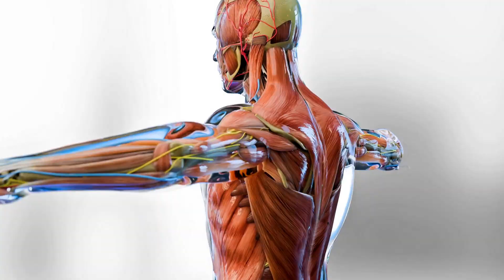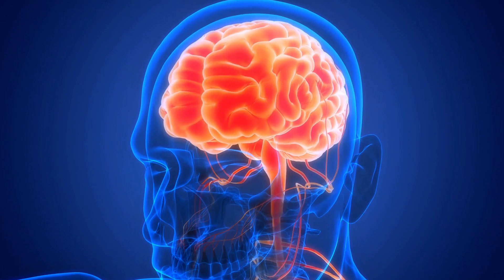The Surprising Truth About CREATINE: Hair Loss, Kidneys, Bloating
Orgain Creatine Monohydrate 1.1lb 👇

Unlock the REAL power of creatine monohydrate.
In this definitive 3-part series, we go beyond basic gym gains to reveal the shocking, science-backed benefits of creatine for brain health, anti-aging, and peak performance.
Discover why this is the one supplement I take every single day at 48 to stay strong, muscular, and mentally sharp.
​This series is based on the latest clinical research, including data from over 1,000 studies, to give you the ultimate guide to creatine supplementation.

​// IN THIS 3-PART VIDEO SERIES YOU'LL DISCOVER:

​🧠 VIDEO 1: The Creatine Conspiracy & Myth Busting
Is creatine safe?
Does creatine cause hair loss or kidney damage?
We destroy the most common myths with hard science, including evidence from a massive 2024 review of over 26,000 people showing its incredible safety profile.[1]
Learn the truth about bloating, cramping, and why the hair loss claim comes from a single, unreplicated study from 2009.

​🔥 VIDEO 2: The Ultimate Brain Fuel & Nootropic
Learn how creatine supercharges your brain's energy system to improve memory, focus, and reasoning.[2, 3]
We dive into the groundbreaking 2024 study that shows how creatine can offset the negative cognitive effects of a horrible night's sleep—your secret weapon against brain fog.[4]

​💪 VIDEO 3: Anti-Aging, Strength & My Exact Protocol
Discover how creatine helps fight age-related muscle loss (sarcopenia) and enhances strength in older adults.
We cover how it accelerates muscle recovery after tough workouts and, finally, I reveal my personal 20g/day dosage and timing protocol that I use and recommend to all my clients for full-spectrum benefits.

-ABOUT MRHEALTHSPAN
I’m a Nutritionist and Personal Trainer (Drug Free, Hormone Free, Alcohol Free) with 30 years of experience helping people build muscle, burn fat, and boost longevity.

CITATIONS FOR VIDEO -
Citations for Video 1: The Creatine Conspiracy

​[1] The 2009 Hair Loss Study:
​van der Merwe J, Brooks NE, Myburgh KH. Three weeks of creatine monohydrate supplementation affects dihydrotestosterone to testosterone ratio in college-aged rugby players. Clin J Sport Med. 2009 Sep;19(5):399-404.

​[2] Number of Studies (500+ Publications):
​Antonio, J., Candow, D.G., Forbes, S.C. et al. Common questions and misconceptions about creatine supplementation: what does the scientific evidence really show?. J Int Soc Sports Nutr 18, 13 (2021).

​[3] 2024 Review on Side Effects (685 Trials):
​Antonio, J., Forbes, S.C., Candow, D.G. et al. Side Effects of Creatine Supplementation in Humans: A Bench Press of a Narrative Review. J Exerc Nutrition 2024; 7(1): 1.

​[4, 5, 6] International Society of Sports Nutrition (ISSN) Position on Safety:
​Kreider RB, Kalman DS, Antonio J, et al. International Society of Sports Nutrition position stand: safety and efficacy of creatine supplementation in exercise, sport, and medicine. J Int Soc Sports Nutr. 2017;14:18.
​Buford TW, Kreider RB, Stout JR, et al. International Society of Sports Nutrition position stand: creatine supplementation and exercise. J Int Soc Sports Nutr. 2007;4:6.

​[7] Kidney Function and Creatinine:
​Poortmans JR, Francaux M. Long-term oral creatine supplementation does not impair renal function in healthy athletes. Med Sci Sports Exerc. 1999 Aug;31(8):1108-10.

​[8] Long-Term Safety (up to 5 years):
​Kreider, R.B. Effects of creatine supplementation on performance and training adaptations. Mol Cell Biochem 244, 89–94 (2003).

We're big fans of Amazon, and many of our links to products/gear are links to those products on Amazon. We are a participant in the Amazon Services Associates Program, an affiliate advertising program designed to provide a means for us to earn fees by linking to Amazon and related sites.